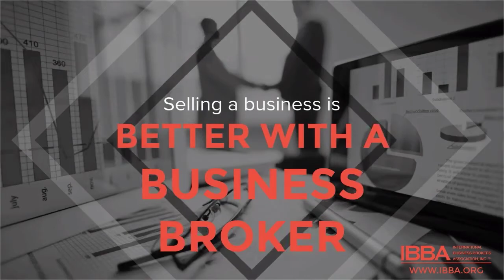2017: A Year In Review | International Business Brokers Association (IBBA)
Take a trip down memory lane and see all that the IBBA accomplished in 2017. From the launch of the "Better with a Business Broker" campaign to the annual conference, all of the year's largest events and campaigns are cover in "2017: A Year In Review."